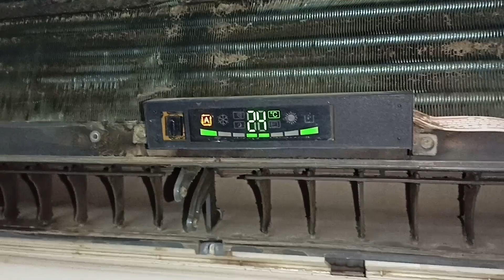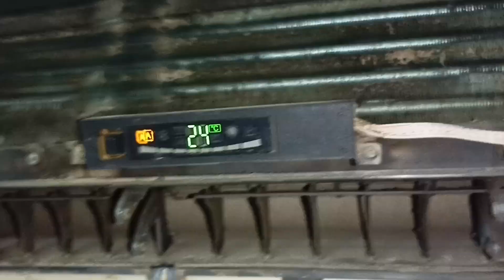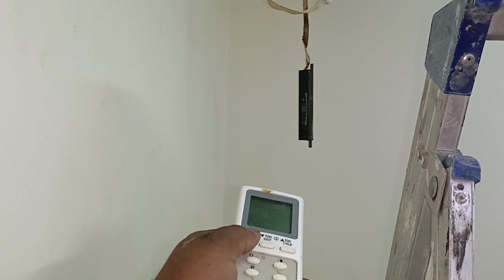Split Ac Remote Se On Nahi Ho Raha Hai